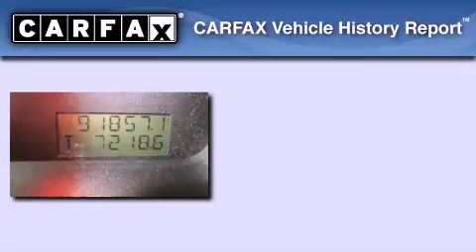Pre-Owned 2005 Ford F-150 Arlington TX 76017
We have been honored to serve the Arlington TX area , we promise that your experience at our dealership will exceed your expectations !

 Year : 2005
 Make : Ford
 Model : F-150
 Engine : 4.2L EFI V6 engine
 Trans . : Unspecified
 Exterior : White
 Miles : 91,857
 Interior : Gray
 Stock : 5NA97353